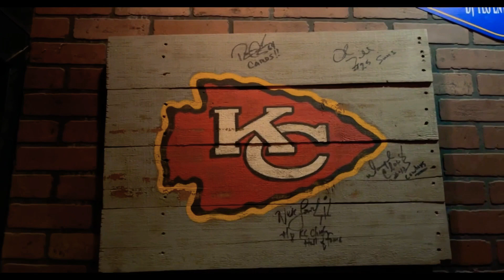Stevie Stone Concert!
Join my husband and I for a mini date night to go see Stevie Stone in concert. 😎